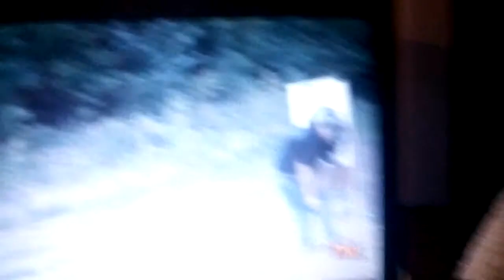Probaj da nese nasmees ,neemozno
Smeski